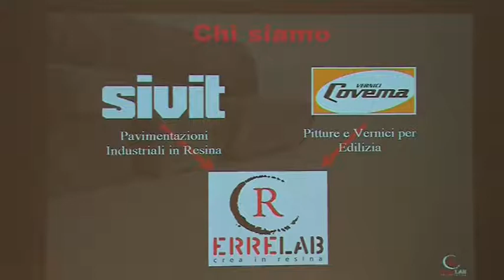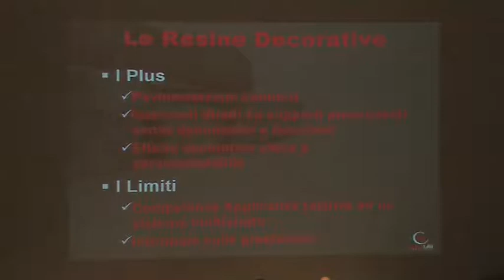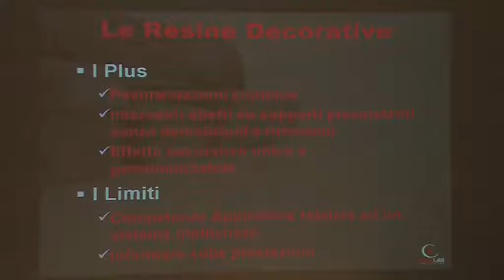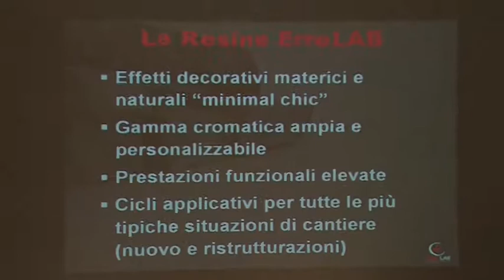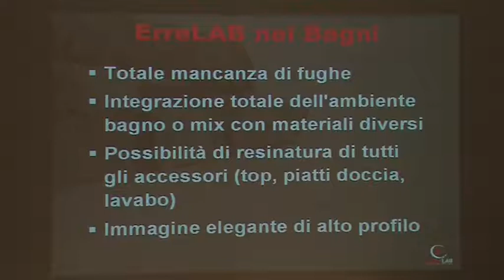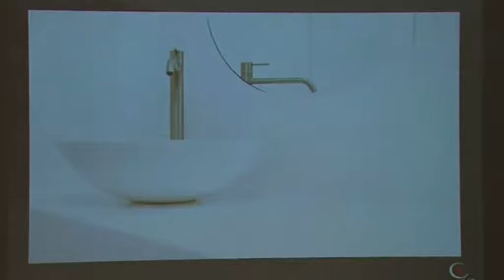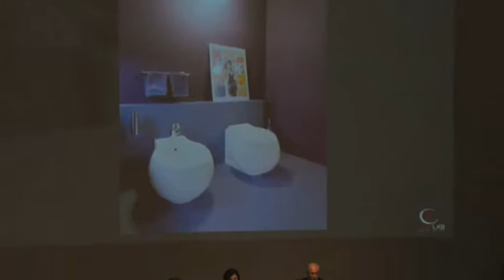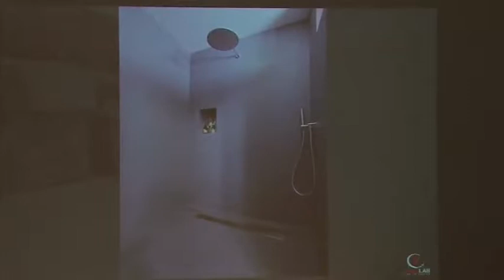Action Group - I Workshop di Infoprogetto - Private wellness - Gianni Martinetti